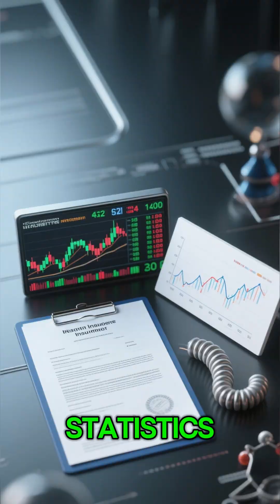Blaise Pascal 🎲 The Genius Who Invented Probability & The First Calculator | Short Videos ⏳✨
🎲 Blaise Pascal was a mathematical prodigy who helped invent probability theory and built one of the first mechanical calculators.
In this video from 3 Minutes Studio, we explore Pascal’s groundbreaking ideas and the personal incident that inspired his inventions 🧮

At only 19, Pascal created the Pascaline to help his father with tax calculations. Soon after, his collaboration with Pierre de Fermat laid the foundations of probability—forever changing mathematics, economics, and science.

📌 In this video, you’ll learn:
✨ Who Blaise Pascal was
✨ Why the Pascaline mattered
✨ How probability theory was born
✨ Pascal’s impact on modern technology

If you enjoy math history, brilliant minds, and powerful ideas explained simply—this video is for you.